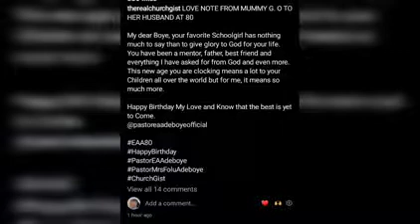DADDY ADEBOYE SHUTS DOWN THE INTERNET